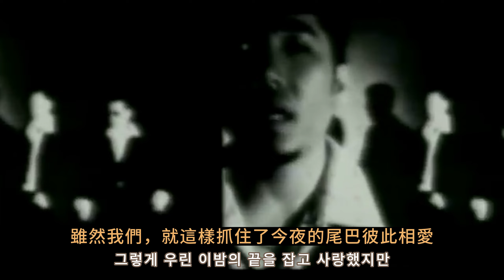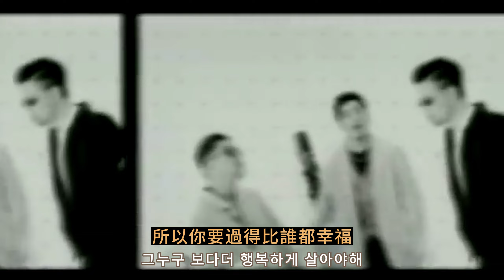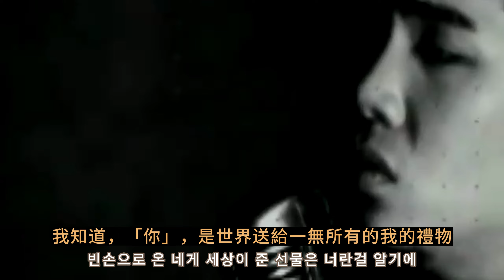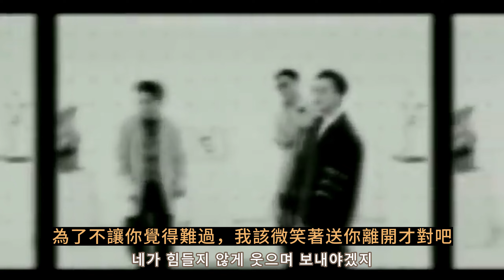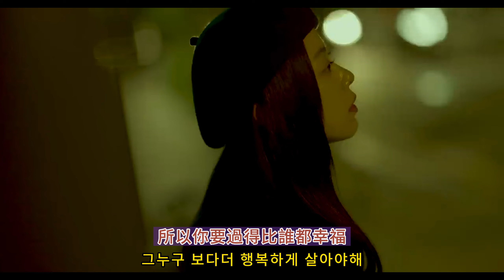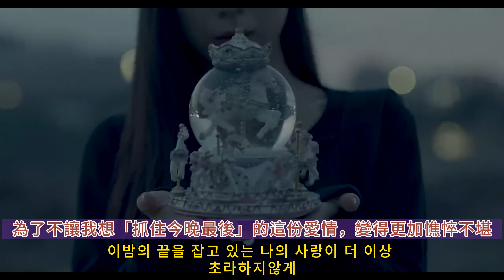韓語R&B金曲 Solid(솔리드) | 抓住今夜的尾巴 이 밤의 끝을 잡고 (Holding The End Of This Night)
今天向各位介紹的這首歌曲，是由韓國的3人混聲團體「Solid」，所演唱的「抓住今夜的尾巴」(이밤의 끝을 잡고)，非常1995年的R&B，也非常適合在這個炎熱的仲夏之夜聆聽，希望各位邊聽邊回想起自己的仲夏之夢。
最近剛好許久不見的2NE1主唱「朴春」(박봄/Bom)，也在6/18翻唱了這首經典歌曲，讓我們一起來聽看看!!

翻譯 / 製作 : 주서방(朱女婿)
⚠️ 轉載請善用"分享"功能，並註明出處即可，謝謝😌
You can share this film by link with credit.
📌 影片僅作為翻譯分享之使用，無任何營利
所有音樂、MV、照片之版權皆屬於原作者及唱片公司.